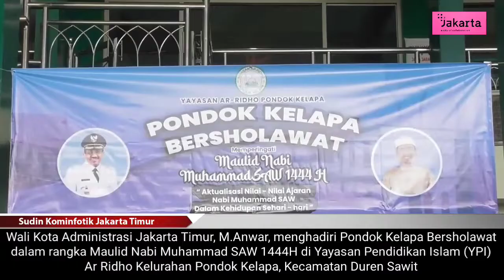Wali Kota Peringati Maulid Nabi di Yayasan Ar Ridho Pondok Kelapa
Wali Kota Administrasi Jakarta Timur, M.Anwar, menghadiri Pondok Kelapa Bersholawat dalam rangka Maulid Nabi Muhammad SAW 1444H di Yayasan Pendidikan Islam (YPI) Ar Ridho Kelurahan Pondok Kelapa, Kecamatan Duren Sawit, Jakarta Timur, Sabtu (5/11/2022).

Dalam kegiatan yang mengangkat tema `Aktualisasi Nilai-nilai Ajaran Nabi Muhammad SAW dalam Kehidupan Sehari-hari` juga digelar santunan anak yatim-piatu secara simbolis.